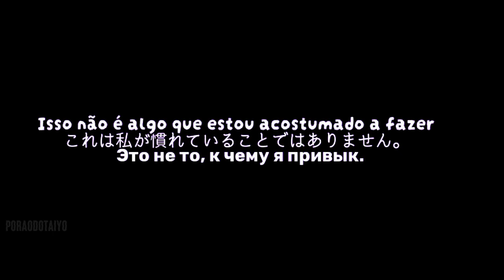「GCMV」I Kissed a Girl // I Kissed a Boy - (SUBTITLED) - Gacha - ✧By:xPetala angelic.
||˖ ࣪ 𖥔 Song information 𖥔 ࣪ ˖ ||
𝟶:𝟶𝟶 ──◍ 𝟷:𝟹𝟶 ➛

↳ Attention!  I edited this audio, so I put together the songs 'I kissed a boy' and 'I kissed a girl'.  If you want to use it, please credit me.

- Female voice: @KatyPerry
- Male voice: @sonictejedor
||˖ ࣪ 𖥔 About my channel::  𖥔 ࣪ ˖ ||

- This channel is focused on the audience that likes  gacha life (gacha club, gacha studio, gacha life2 and etc) often my videos are Glmv |  Gcmv with some mini stories or sometimes there are shorts of trend / trending of the moment.
-  In all my videos I translate my videos into 11 languages.
- apps I use: Gacha club, Kinemaster Pro (rarely), Alight Motion Pro (rarely), Cap Cut, Ibis Paint X, Youtube and Youtube Studio.
- I've changed my channel name several times! (Old names:Porão do Taiyo,Tenshimy Loves,Sick Love Taiyo)
- Don't ask me to put you in one of my videos.
- Don't ask me for edits or ocs.
- You can take inspiration from me as much as you want.